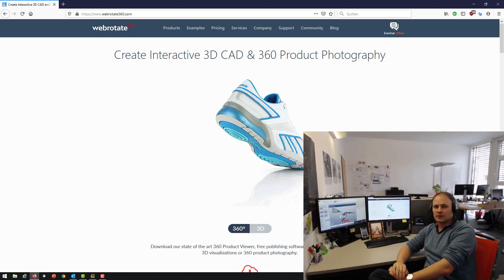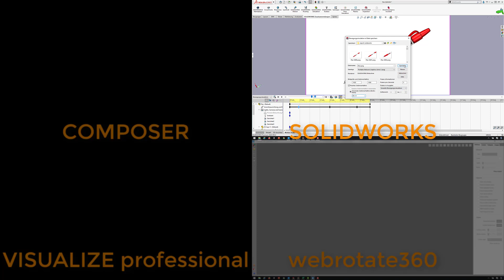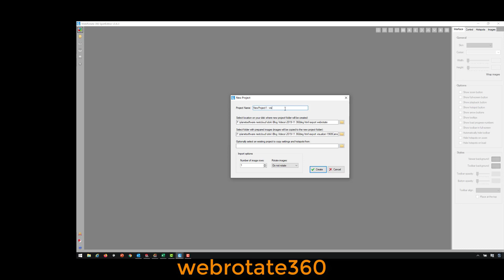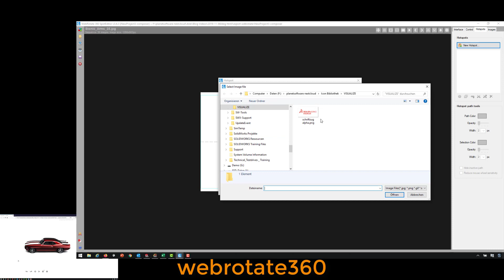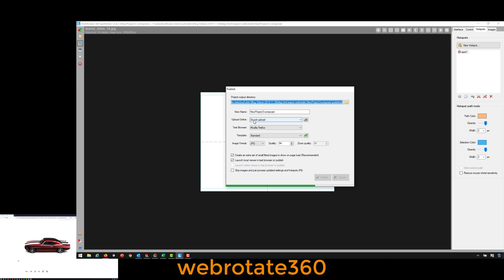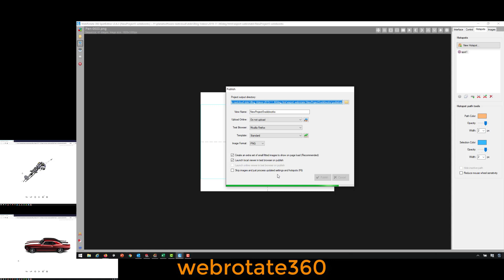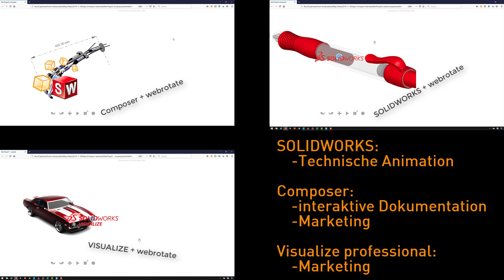Video-Tipp: SOLIDWORKS CAD-Bilder in eine HTML-Webrotation verwandeln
Dieses Video zeigt die nötigen Schritte, um Grafiken von SOLIDWORKS Standard, SOLIDWORKS Composer oder eine Serie von Bildern aus SOLIDWORKS Visualize Professional in eine professionelle HTML Datei umzuwandeln, die noch dazu auf allen Endgeräten und Browsern ohne Plugin (sozusagen barrierefrei) abgespielt werden kann.